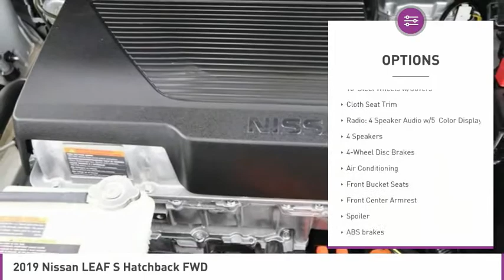2019 Nissan LEAF C304249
2019 NISSAN LEAF West Palm Beach, FL
Stock# C304249

Up for any challenge, our Clean Carfax One Owner 2019 Nissan Leaf S Hatchback is eye-catching in Glacier White! Powered by an advanced 110kW AC synchronous Electric Motor and 30kWh lithium-ion battery that provides 125 miles of city driving connected to a Single Speed Automatic transmission for smooths shifts. With this Front Wheel Drive combination, you'll enjoy this smooth ride and score up to 126mpg city on just one charge. Environmentally friendly and thoroughly fun plus every inch of our Leaf S has been sculpted for optimal performance with aerodynamic halogen headlights, a rear spoiler, and an aerodynamic underbody cover and rear diffuser.
You'll enjoy all the comfort and convenience you require inside the S cabin. Nissan's Intelligent Key w/Push Button Start, Bluetooth hands-free phone system, cruise control with steering wheel-mounted controls, heated front seats, a rearview monitor, and display audio with available satellite radio are all amenities that set the stage for happy travels!
Our Nissan Leaf has been carefully constructed with advanced airbags, ABS, vehicle dynamic control, traction control, and tire pressure monitoring. It has earned excellent safety scores, so you can drive with even more confidence each time you pass by the gas pump. Get behind the wheel of our earth-friendly Leaf today.
All vehicles come with one key guaranteed. If additional keys are in house, you will receive them as well with your purchase.
All of the cars that we sell qualify for the Carfax Buyback Guarantee & Autocheck Buyback Protection unless otherwise noted.